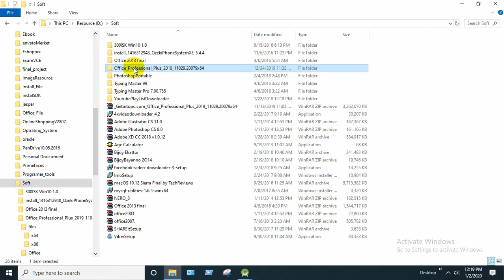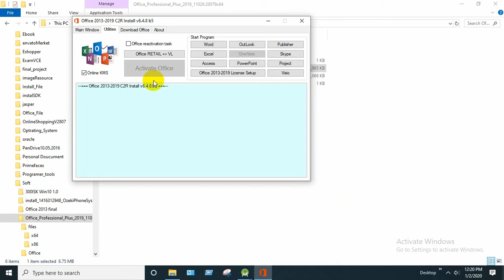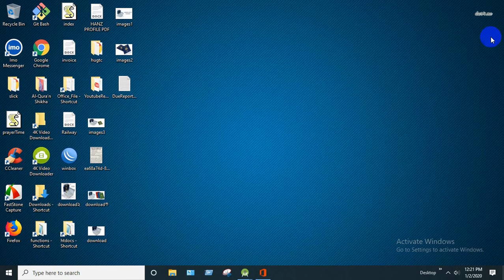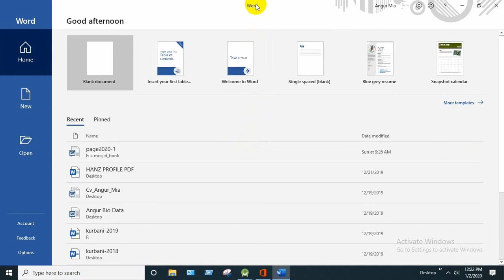How to Active Microsoft Office 2019, 2016, 2013, 2010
Office 2019 Professional Overview
Microsoft Office is an office suite for the desktop applications. Office was first announced by Bill Gates in 1988 which included Word, PowerPoint and Excel. As time passed Office applications has grown significantly. The importance of Office can be judged by the fact the now a days over 1 billion users are using Office applications for their official and educational needs. Office 2019 is the latest version that has been introduced by Microsoft after Office 2016. Office 2019 Professional has been designed in such a way that now you can work faster and smarter. It has some great time saving features and has a very clean interface for all its applications. With office 2019 now you can save your work online in OneDrive so that you can access your documents at any time at any place. Office 2016 was the previous version of Office.

ডাউনলোড করে নিন MS Office ২০১০,২০১৬,২০১৯ সাথে ইন্সটল এবং একটিভ করার ট্রিক.

অফিস ২০১৯ ২০১৬ ২০১০ একটিভ করার সহজ নিয়ম | Easy way Active Your MS Office 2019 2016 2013